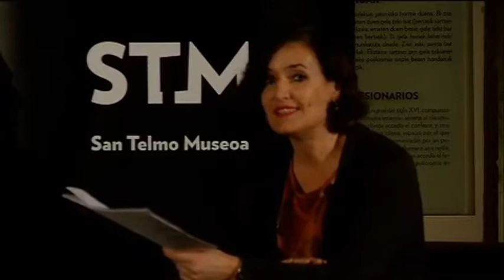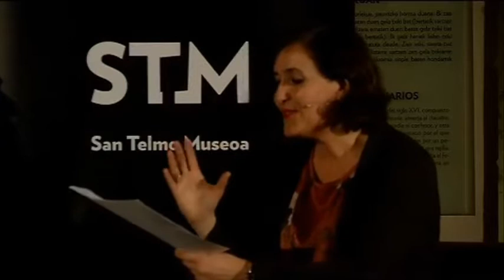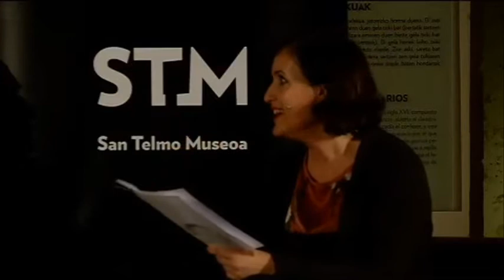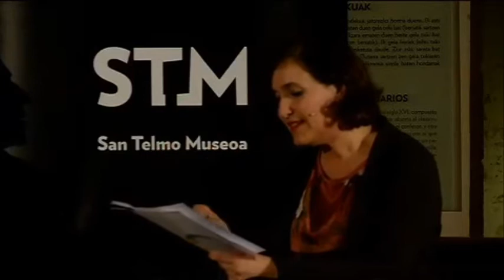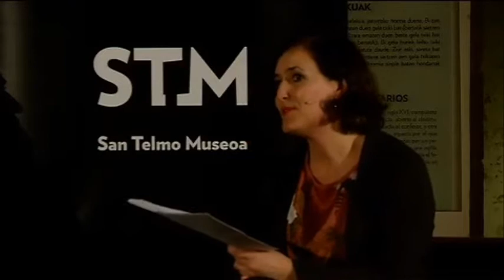Daniel Innerarity : Política para perplejos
Liburu aurkezpena 2018ko martxoaren 13an izan zen San Telmo Museoan. Hizlariak Daniel Innerarity, Andoni Aduriz, Irene larraza eta Jabier Muguruza izan ziren.

Andoni Aduriz sukaldariak, Irene Larraza Etxepare Institutuko zuzendariak eta Jabier Muguruza musikariak beren hausnarketak partekatuko dituzte Política para perplejos liburuaren inguruan, Daniel Innerarity autorea lagun izango dutela.